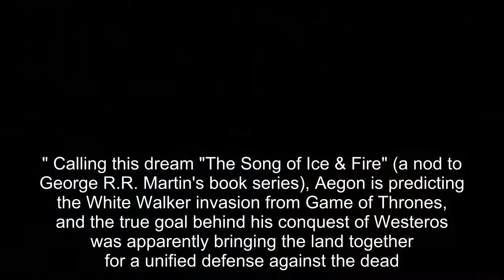Does Aegon Know About The White Walkers In The Books?